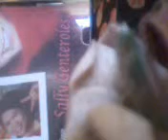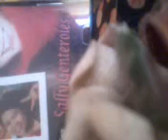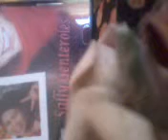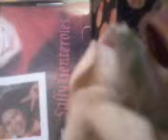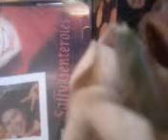me singing C.D.'s dance with my father